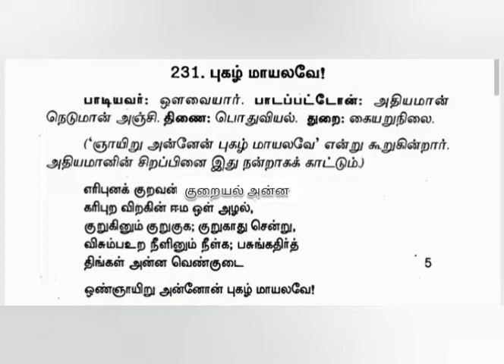புறநானூறு 231 பாடல் விளக்கம் || Purananuru 231 Song Explaination